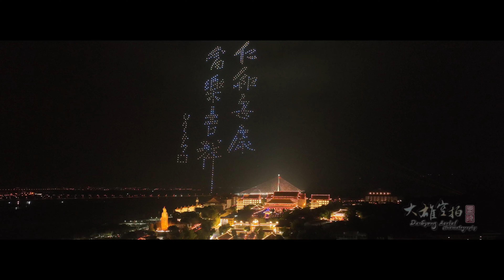吉星高照 無人機高空燈光獻禮+煙火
佛光山春節平安燈法會
活動：【吉星高照 - 無人機高空燈光獻禮+煙火】
時間：1/22~26 PM8:30